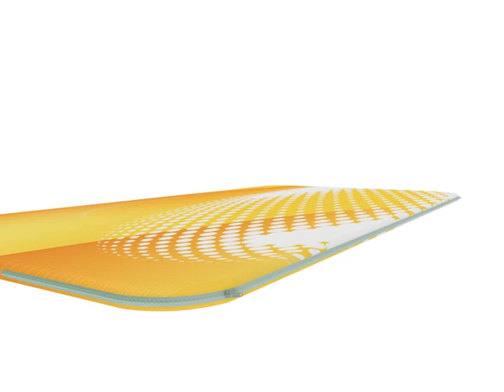How To Setup A WaveLine A Frame Sign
Here is a quick 1-minute video showing how to setup and install a WaveLine A Frame Sign. To learn more about the WaveLine A Frame Sign,